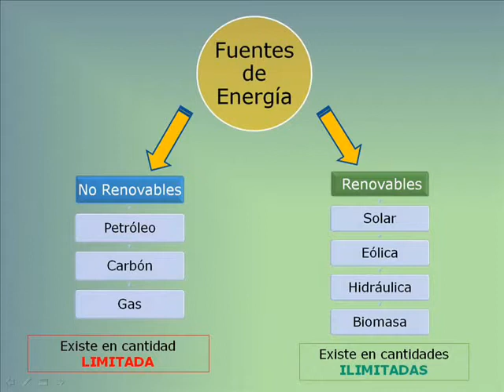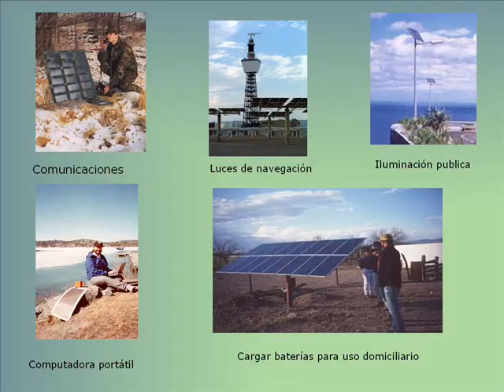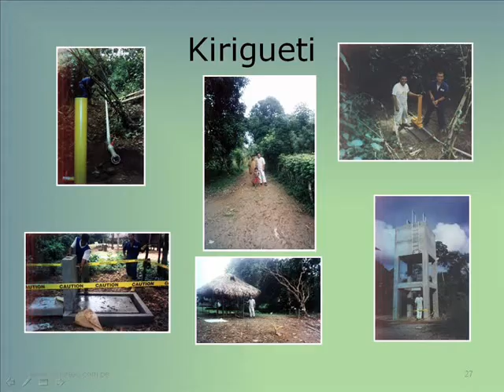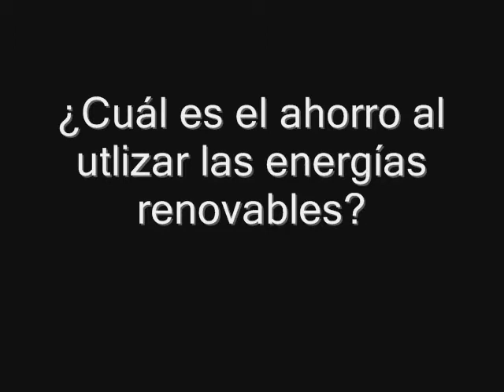La energía hidráulica, fotovoltáica y termo solar en el Perú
Martes, 15 de mayo de 2012.- La experta Beatriz Salvador destacó que la  energía hidraúlica sea de bajo costo y ofrezca mayores potencialidades en nuestro país.